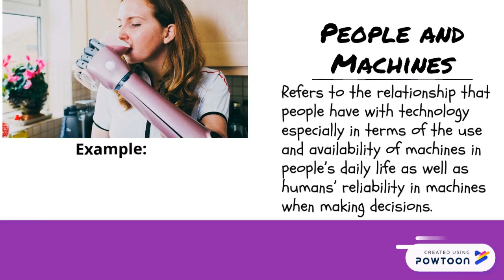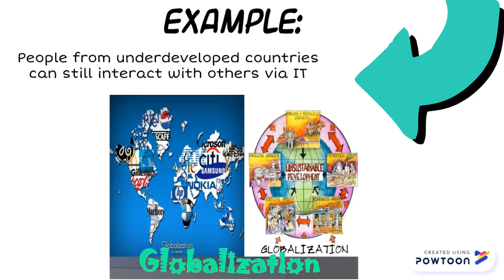ITGS Video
Create animated videos and presentations for free.
PowToon is a free tool that allows you to develop cool animated clips and presentations for your website, office meeting, sales pitch, nonprofit fundraiser, product launch, video resume, or anything else you could use an animated explainer video.
PowToon's animation templates help you create animated presentations and explainer videos from scratch.
Anyone can produce awesome animations quickly with PowToon, without the cost or hassle other professional animation services require.